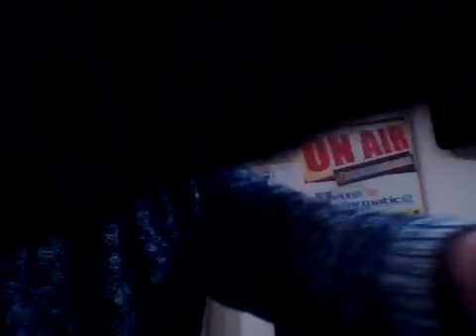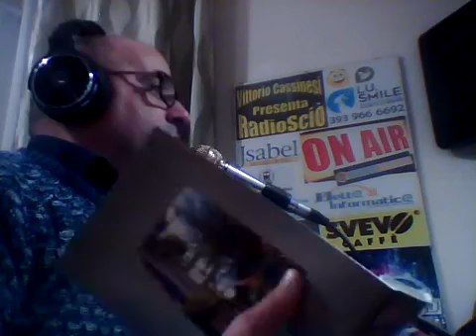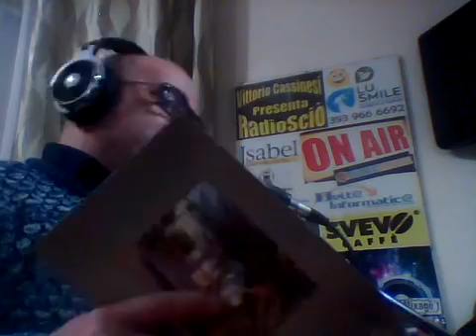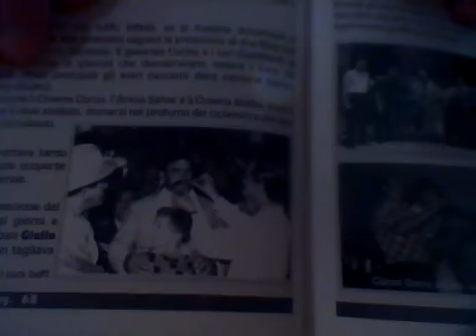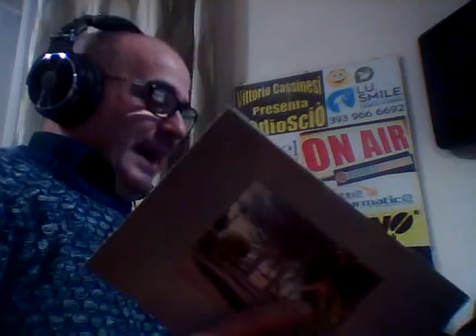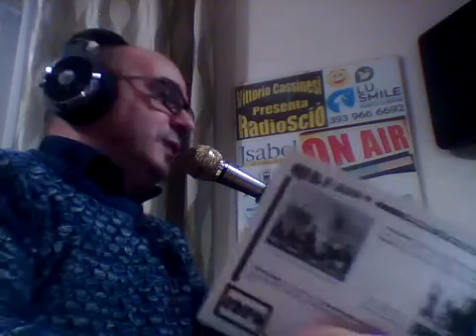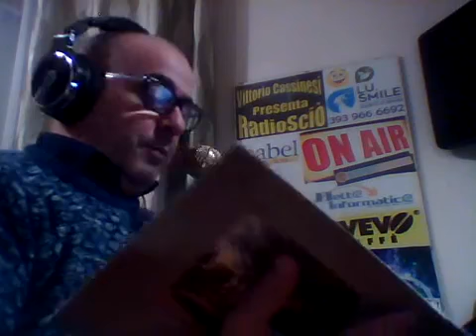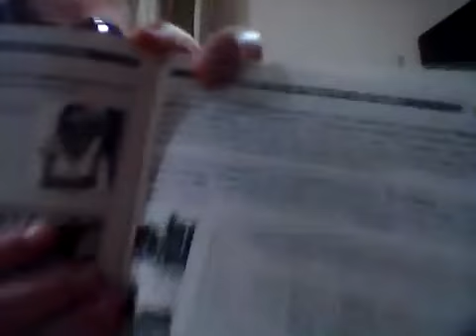DJ Vittorio Cassinesi Tanti Auguri Saluti e Baci 04 01 2021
DJ Vittorio Cassinesi - Per info e contatti: 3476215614

Consiglia:

Permaflex Trani
Se stai pensando di cambiare il tuo sistema di riposo, sicuramente ti sarai chiesto: qual'è il materasso migliore? quale sarà quello adatto alle tue esigenze?
Ti invito nello show room Permaflex per una consulenza personalizzata in Corso Alcide De Gasperi 19 a Trani.

Jsabel Trani di tutto, di più. Uomo, Donna, Bambino. Via Postumia 2 Trani.
Per qualsiasi informazione o ordini contattate 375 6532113 oppure allo 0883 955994 Referente Giuseppe Leone

Jsabel Trani di tutto, di più. Uomo, Donna, Bambino.
Jsabel Trani di tutto, di più. Uomo, Donna, Bambino. Via Postumia 2 Trani. Per qualsiasi informazione o ordini contattate 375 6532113 oppure allo 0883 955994
Jsabel. Seguiteci su Intagram e su Facebook.

LU. Smile S.r.l.s. società di servizi.
Pulizia e sanificazione condomini, immobili industriali, uffici, studi medici e ambulatori, cliniche private - farmacie, attività commerciali,
associazioni sportive e culturali.
Trattamenti vari: disinfestazione, derattizzazione, deblatizzazione.
Pulizia e rimozione scritte vandaliche con sistema vortex.
Pulizia monumenti, lucidatura pavimenti di ogni genere, manutenzione aree verdi.
Sede operativa, via Giacinto Francia, 16 Trani.

Delta Informatica di Nico de Lucia è assistenza professionale su Notebook, PC Desktop, Smartphone, Tablet, Realizzazione SITI WEB, Impianti di Videosorveglianza,
Antintrusione, Reti LAN, Sistemi Wireless e Sistemi di Telefonia.
Sede Via Istria 23 Trani.

Svevo Caffè il buon caffè da bere e da gustare.
Nei migliori bar Torrefazione Viale della Costituzione 141 Andria Zona PIP.
Referente Dora Orlandino - Franco L'americano

Antipasti, primi, secondi, contorni e dolci da asporto.
Piazza XX settembre 10 A Trani angolo Via Cavour.

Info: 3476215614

Elettrauto Lucio Di Savino.
Da oltre trent'anni l'officina è al servizio offrendo un qualificato servizio con attrezzature aggiornate per la diagnosi delle problematiche e per la riparazione del vostro veicolo.
Specializzazioni: SISTEMI IBRIDI - CLIMATIZZAZIONE - ANTIFURTI - DUPLICATI CHIAVI - MODIFICHE ED ELABORAZIONI CENTRALINE ELETTRONICHE, inoltre montaggio di sistemi HI FI, BLUETOOTH, SENSORI DI PARCHEGGI ecc...
Elettrauto Lucio Di Savino in via Giovanni Verga 3 a Trani

Elettronica 2000 componenti elettronici e accessori
Via Amedeo 57 - 61 Trani